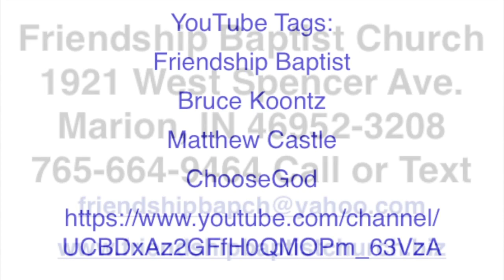Pray First - Feb. 5, 2023 PM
Pastor Matthew Castle delivers the message "Pray First" in the Feb. 5, 2022 PM service at Friendship Baptist Church.